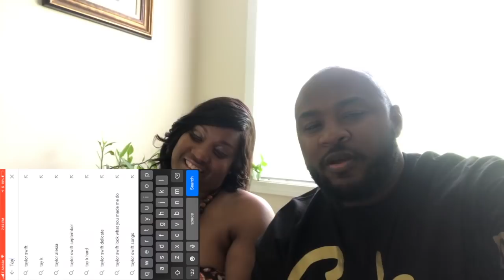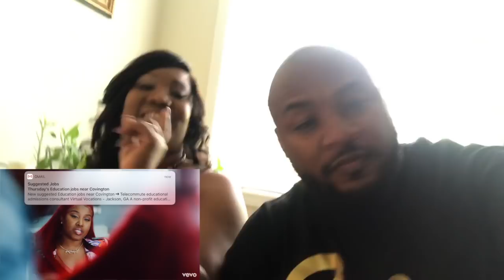Taylor Girlz-ONE PERCENT (FT) KAP G OFFICIAL VIDEO